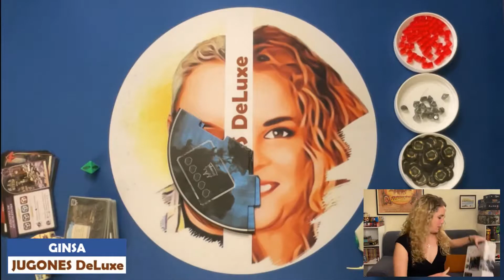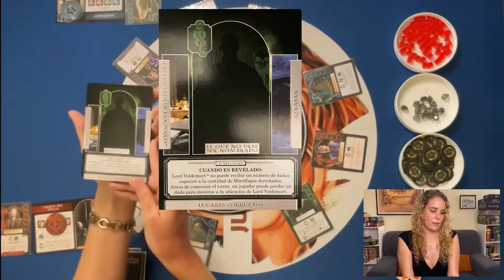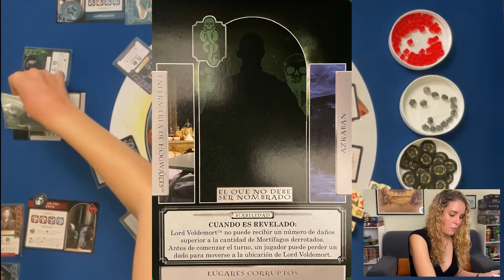HARRY POTTER - DEATH EATERS RISING: Cómo jugar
¿Quieres aprender a jugar a HARRY POTTER - DEATH EATERS RISING en 10 minutos? Ginsa os explica en este video el setup y las reglas de esta adaptación del RISING al universo Harry Potter. Un juego cooperativo de dados que hará las delicias de aficionado y no tan aficionados al mago del rayo en la frente.

👨‍👨‍👦‍👦  De 2 a 4 Jugadores
⌚ Duración 45' a 90'
🎲🃏 Mecánica gestión de cartas y dados
👶 Edad recomendada +11
🧠 Complejidad 2,25/5

Diseño: Patrick Marino & Andrew Wolf
Publicado en España por EXTENDED PLAY GAMES